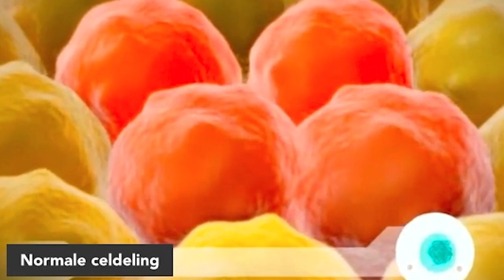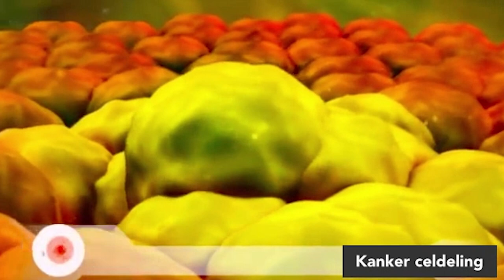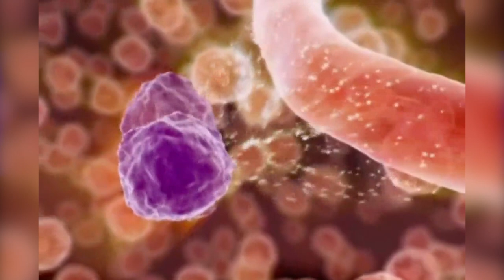Waarom is kanker zo’n succesvolle ziekte? (1/5)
Kankercellen zijn superslim. Ze zorgen ervoor dat ze bloed en voedingsstoffen krijgen, dat het lichaam ze niet uitschakelt en dat ze daarom eigenlijk gewoon hartstikke onsterfelijk zijn. Prof. dr. Jelle Barentsz, radioloog aan de Radboud Universiteit Nijmegen, legt uit hoe geslepen de vijand is waartegen hij strijdt.

Deze week in Universiteit van Nederland:
Radioloog prof. dr. Jelle Barentsz!

Prof. dr. Jelle Barentsz is wereldberoemd op het gebied van MRI-diagnostiek. Hij is hoogleraar Radiologie aan het Radboud universitair medisch centrum, en dankzij nieuwe technieken weet hij snel en tot in groot detail kankercellen op te sporen. Zijn onderzoek concentreert zich voornamelijk op prostaatkanker, en leverde hem in 2014 een koninklijke onderscheiding op.

Meer weten?